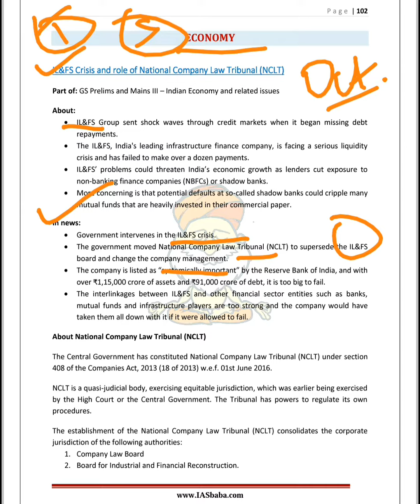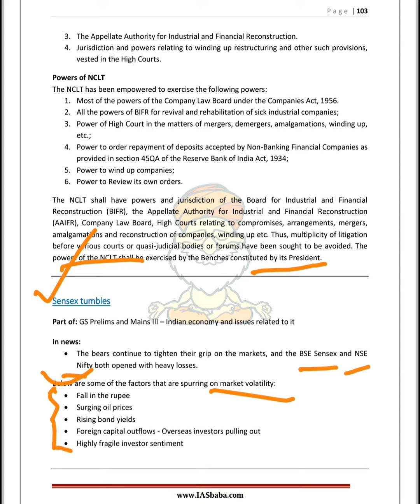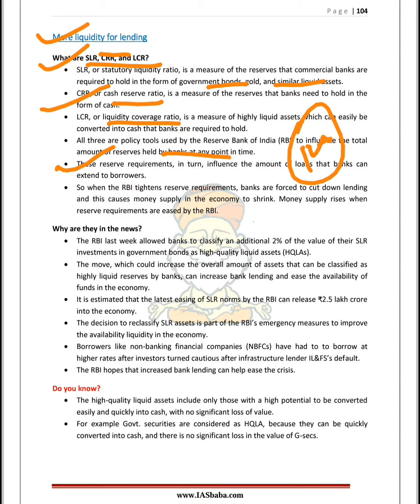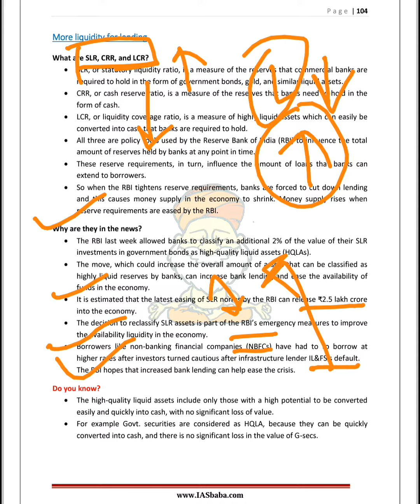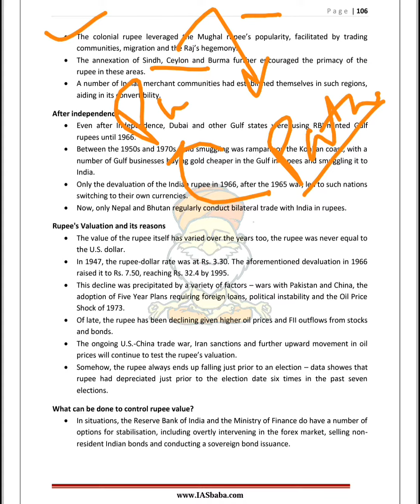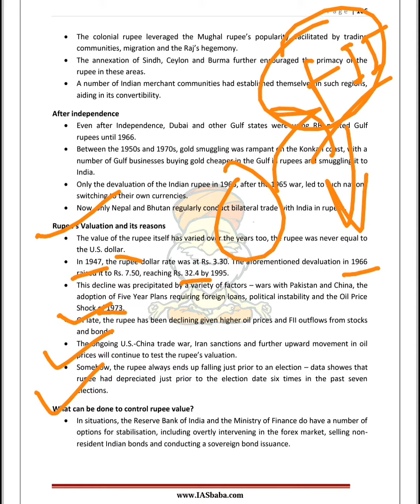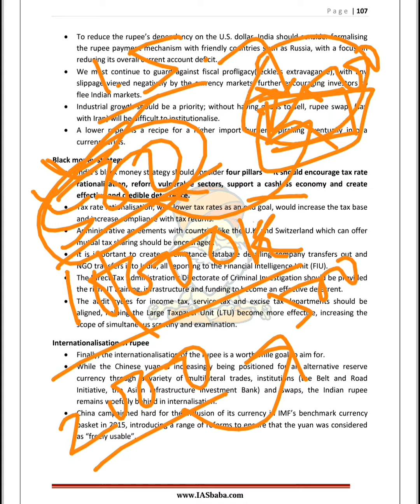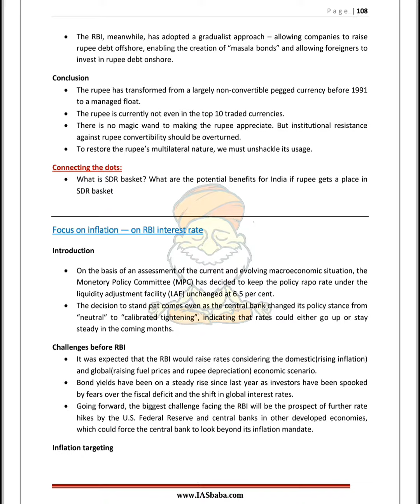IAS BABA Current Affairs October ( Economy Part-1 ) for UPSC/StatePSC/RBI and all Gov. Exam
👉knowledge is power. Information is liberating. Education is the premise of progress, in every society, in every family.👈